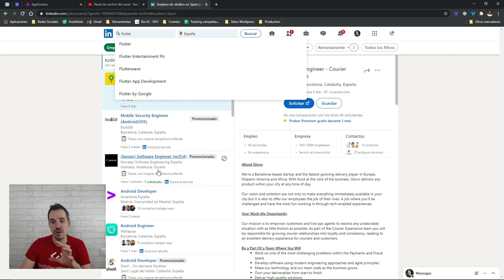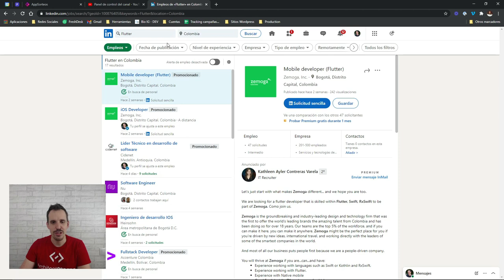🔥 FLUTTER vs KOTLIN 👉 Me posiciono!! [y te digo CUÁL APRENDER]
Flutter está creciendo como la espuma en los últimos meses, y cada vez más se posiciona como una gran alternativa para desarrollar Apps Multiplataforma.

Muchos me preguntáis si merece la pena centrarse en Flutter y abandonar el desarrollo nativo en Android con Kotlin, si el nativo va a desaparecer en el futuro en favor de Flutter.

Muchas personas alegan, centrándose a nivel empresarial, que Flutter es el futuro porque reduce costes y agiliza el desarrollo.

Pero en este vídeo dejo las empresas a un lado. Realmente, ¿qué te interesa a ti como desarrollador de aplicaciones, tanto si empiezas hoy como si ya llevas tiempo dedicado al desarrollo nativo en Android con Kotlin o en Swift con iOS?

¿Qué te dará mayor proyección, dónde hay mejores salarios, cuáles son las oportunidades laborales?

Si quieres resolver a todas estas preguntas, este vídeo te dará las respuestas.

1️⃣ La situación de Kotlin en el mercado y la oportunidad de aprenderlo
2️⃣ Cómo empezar con Kotlin desde cero en pocos minutos
3️⃣ Cómo Kotlin puede hacerte mucho más productivo